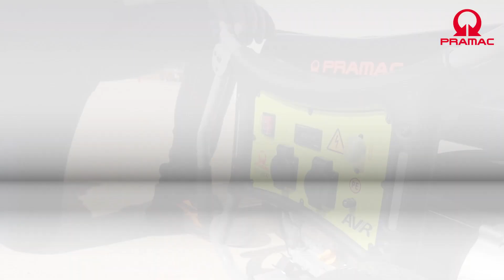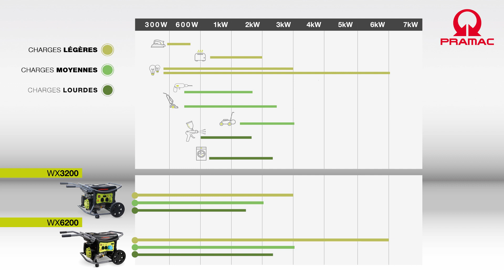Groupe électrogène portable P Inverter P3000i - PRAMAC